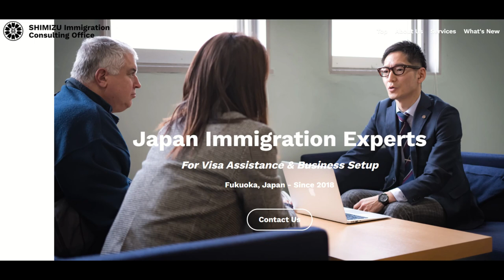Spectacular Kobe Home Renovation - Conversation with Owner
We speak to a lifestyle property shopper, who's purchased and renovated a beautiful family home in Kobe to perfection - and is now putting it back on the market!